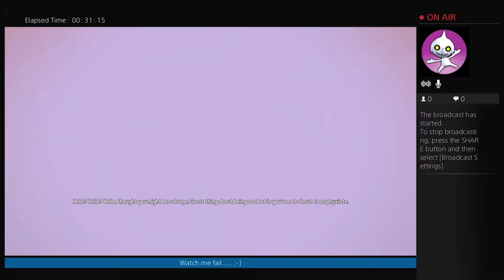Welcome To My SpaceStation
Heya Everyone! Shadows, Jester and I played some Borderlands. This is part one of the Claptrap army series, in which I kidnap the space station.